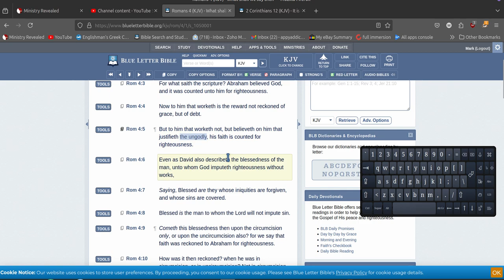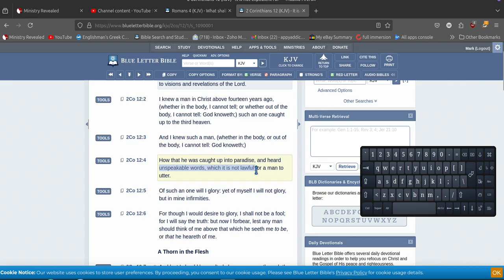do the UNgodly go to paradise? Yes, yes they do